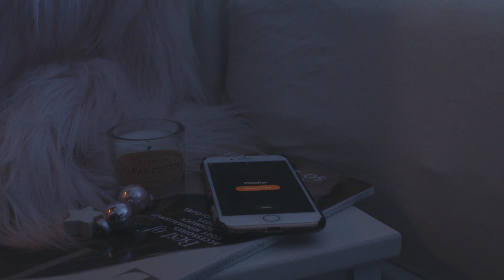Weihnachten & Bad Hair Day | Die schnellste Frisur für die Feiertage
[Werbung/Anzeige] Weihnachten - diese schöne ruhige Zeit, in der wir doch alle in Eile sind. Die schnellste Frisur für die Feiertage, ein Tutorial für Bad Hair Days, schnell und einfach gemacht in nur drei Minuten. Alles was du brauchst ist ein Haarband, einen Spiegel und ein paar schöne Ohrringe.

und besucht meinen Blog

➤ TOOLS:
Software: Final Cut Pro X, FiLMiC Pro 6